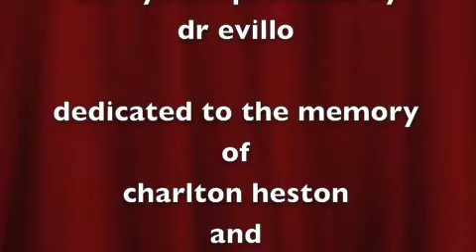zombie survival panel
how prepared are you for the zombie uprising? a discussion of the various types, and how best to avoid joining the army of the undead :)